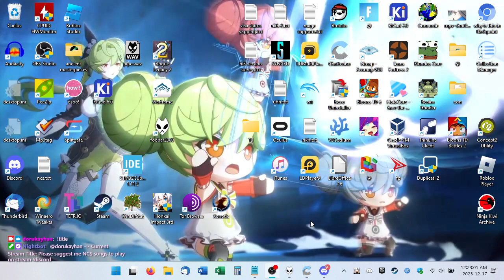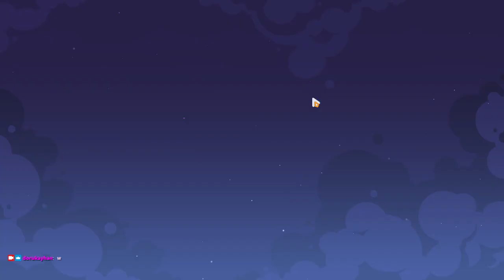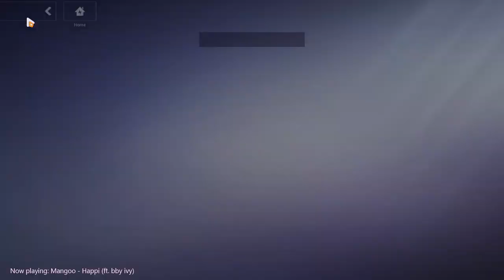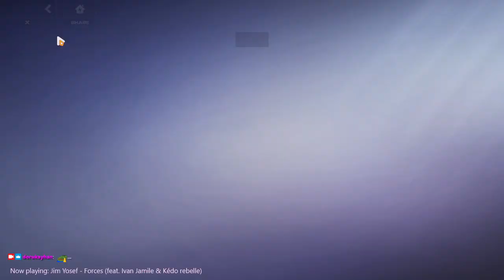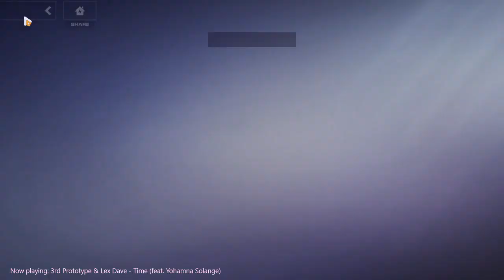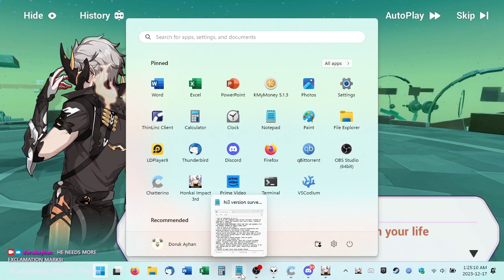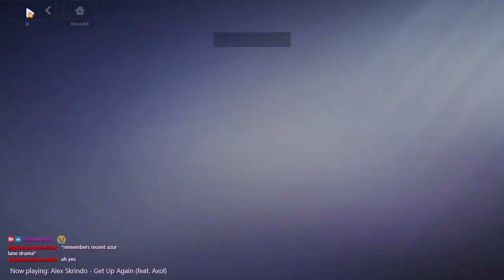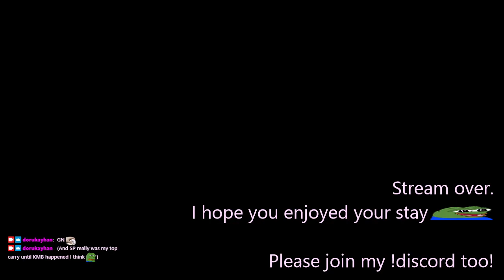2023-12-17T05:22:21Z (I don't know what to theme this VOD with so here's Seele seeing it)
0:00:00 - Stream begins
0:01:16 - Login, dailies
0:25:00 - Elysian Realm (Griseo Finality attempt, Luna Finality clear)
1:17:58 - ER ends, Eternal Night's Embrace trial